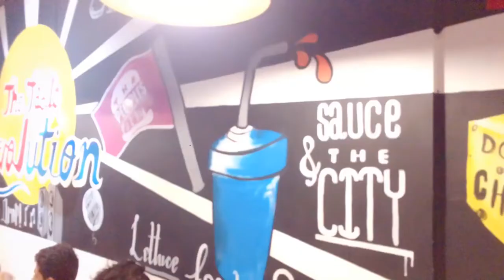Moos n Clucks